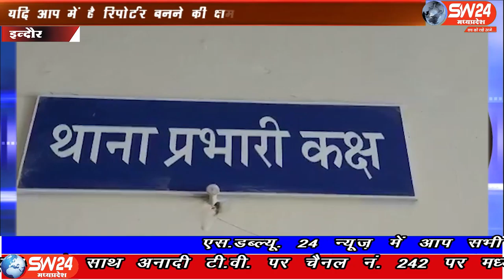SW 24 News Madhyapradesh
व्यावसायिक इमारत में प्रॉफिट का झांसा देने वाले प्रमोद सेठी और उसके दो पुत्रों के खिलाफ पुलिस ने धोखाधड़ी और अन्य धाराओं में केस दर्ज किया है। इंदौर ब्यूरो राकेश सच्चर के साथ मंथन की रिपोर्ट